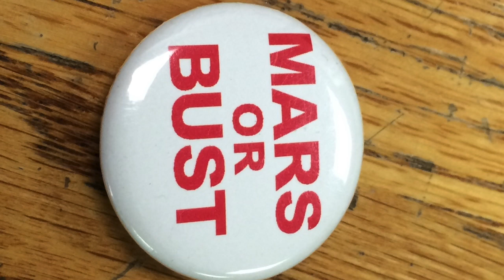Age Group Rocker, The Seatbelts Detroit.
Track #3 from the Seatbelts , JOY RIDE album
My Rottlab's in the water the fish are starting to bite
my wife's off to  work , she's nowhere in site
gonna take out the boat and roll with the waves
I'm looking forward to happier days
hanging out in the summer sun, I got the dogs out back babe , we are out on the run.
I wasn't in Nam but I remember it well,
some kind of war games , played in Hell
I 'll give some advice I got from my ol man
he said , get out there boy , do it while you can.

I'm an age group rocker , I know my roots
I was raised on Jimi Hendrix , Muscle cars, and spit shine boots.

Some say I'm slowing down , but I'll tell ya son'
I can kick out the jams brother ,I can get  er done
Into the wind , the waves crashing blue
Feeling alive, my dreams coming true.
Cruisin round in the summer sun
i got the top down baby
 we're out having fun

I'm an age group rocker
I know my roots
I was raised on the MC5 ,muscle cars and  fire brew..
I am age group rocker I know my roots , I was raised on Jimi Hendix, muscle cars and fire brew

Cruisin in my hotrod across the Stratosphere, got a traveler on board , an Ice cold beer, gonna catch some moonbeams and some cosmic dust , the plate on my back says, "mars or bust"
Surfing down on a solar flare
I got the sun in my eyes babe, moon beams in my hair

Greg Upshur